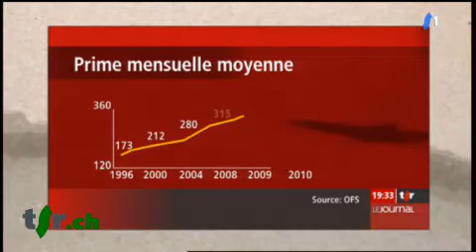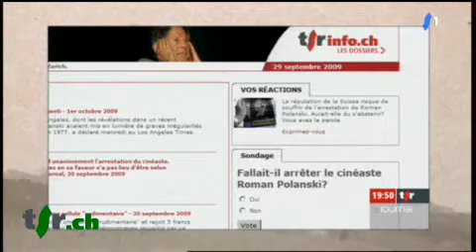Mise au Point: L'important, c'est les people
Vincent Kucholl, authentique accro de l'actualité ne rate aucun 19:30 de la semaine. Un résumé de 2 minutes par l'esprit déjanté de l'ami Vincent, c'est... "Regardez plutôt".